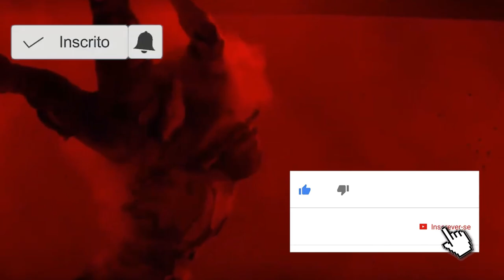Conheça a ORIGEM do invencível BLOODSHOT!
Em seu novo vídeo, Jonathan Maia traz a origem do anti-HERÓI BLOODSHOT, personagem da VALIANT COMICS Jonathan conta a origem do personagem, mostrando sua história desde sua primeira aparição até os dias de hoje.